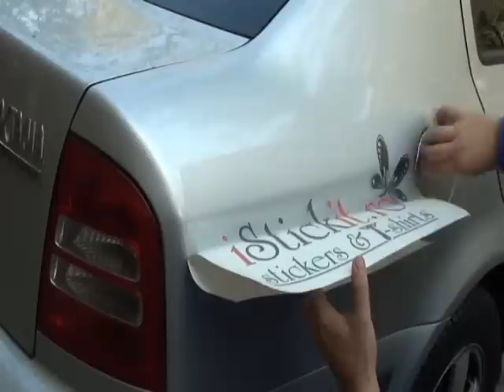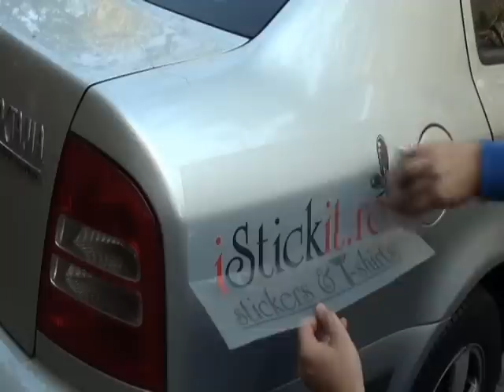Stickere decorative pentru masini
Clipul prezinta modul de lipire al unui sticker decorativ pe o masina.